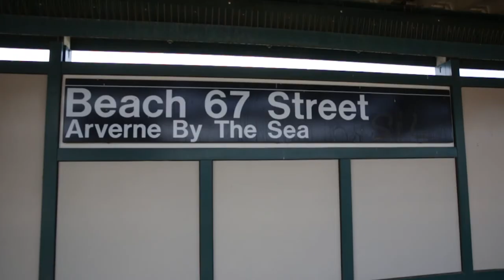Body of Water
An exploration of water.

A film by Cassie Timpy, Jordan Timpy, Jeffrey Yamaguchi, and Juhu Thukral.